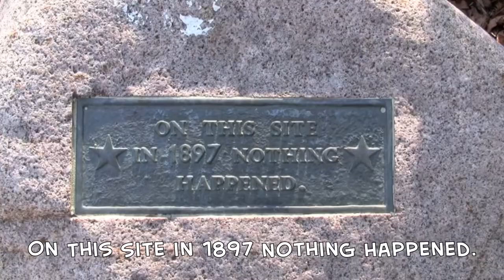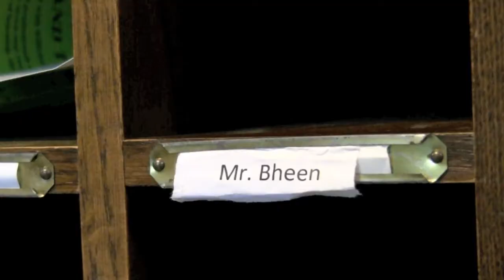Kellogg Bollywood Bash 2010 - Mr. Bheen Goes To Kellogg - Episode 1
EPISODE 1: WELCOME TO KELLOGG

Follow Mr. Bheen through his first day at Kellogg.